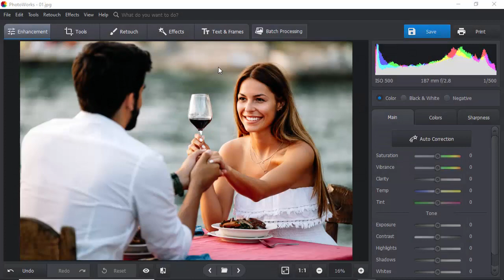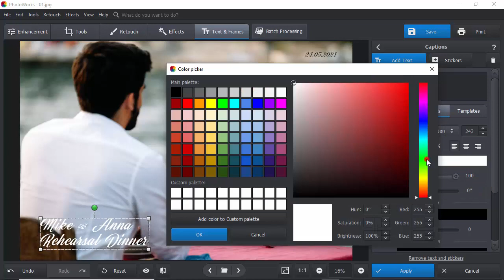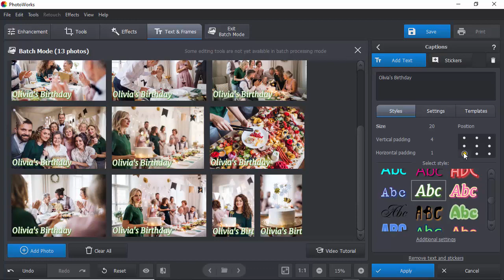How to Add a Caption to a Photo or a Batch of Pics - EASY way!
Need to add a themed caption, a quote, or a watermark to your picture? There is an easy way to do that without Photoshop. ➤ Check out our tutorial on 6 easy ways of how to put a caption on a picture in just a few clicks

Want to make a thematic greeting card for a friend or protect your copyright on the internet? Watch our video walkthrough and see how to add captions to photos with PhotoWorks, an easy-to-navigate software. Just follow the instructions, and you will be able to achieve a stunning result in no time.

0:20 ⏩ - Use the Text tool to type in your caption. Find a good spot for your signature, resize and customize it automatically or manually.
1:27⏩ - Switch to the Stickers tool to add a background to your signature. Save your caption with a background as a template for future use.
1:52 ⏩ - Select the Batch Processing Mode to write captions on a batch of pictures. Use the Text tool to type in your text and customize it.
2:11⏩ - Use premade captions templates. Check the Fit to Image box if you have pictures of different layouts in your batch.

Now that you know how to add captions to pictures, it’s time for you to try that on your own images.

Here are some other things you can do in this user-friendly editor:

✓ Color correct and enhance images manually & automatically
✓ Digitally retouch and sculpt faces and bodies
✓ Change the background of your pic
✓ Reduce noise and remove uninvited objects and people
✓ Apply artistic effects and elements
✓ Fix titled shots and bad angles

Was the video helpful? Check out more visual tutorials to upgrade your photo editing skills even further: